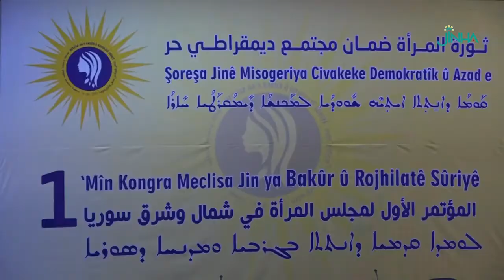Kuzey ve Doğu Suriyeli kadınlar kongrelerinde buluştu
"Kadın devrimi, demokratik ve özgür bir toplumun garantisidir" sloganıyla Qamişlo’da gerçekleştirilen Kuzey Doğu Suriye Kadın Meclisi 1. Kongresi’nde katılan kadınlar, Suriye’deki tüm kadınlar için olumlu gelişmelerin temellerinin atıldığını vurguluyor. Kadınlar, kurumlaşma kararı alırken bu kararların hem yürütücüsü hem de pratik düzlemde uygulayıcısı olacaklarını kaydediyor.

ROJDA SEYIDXAN

Qamişlo